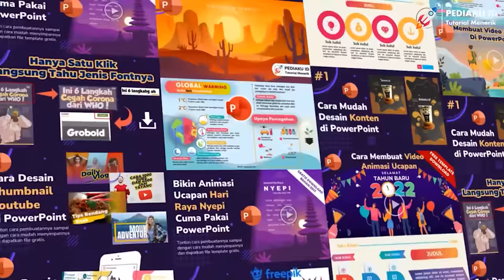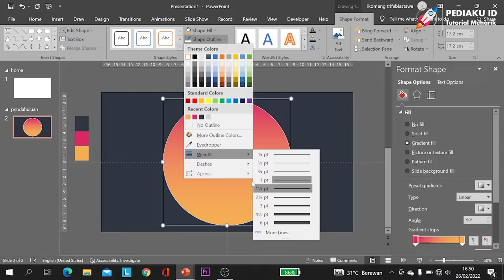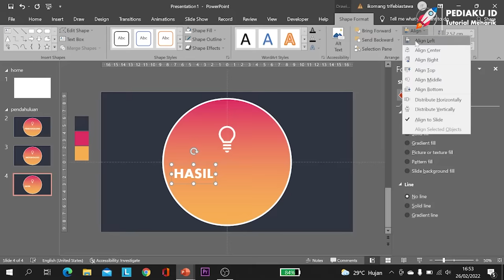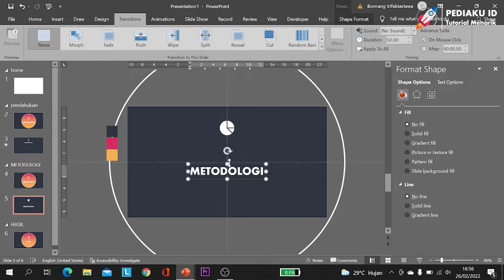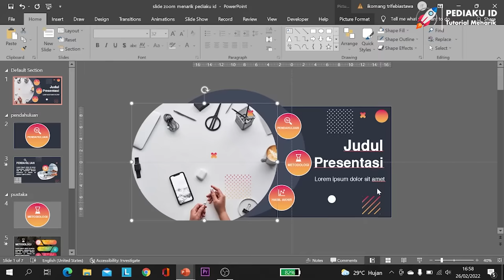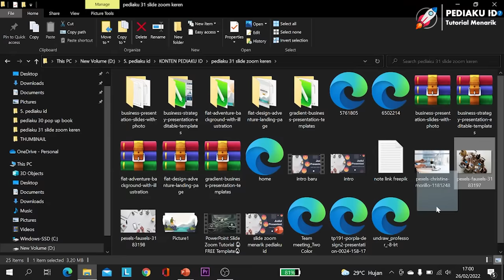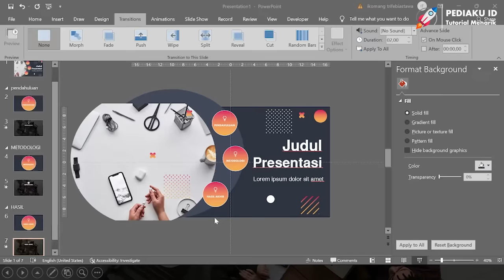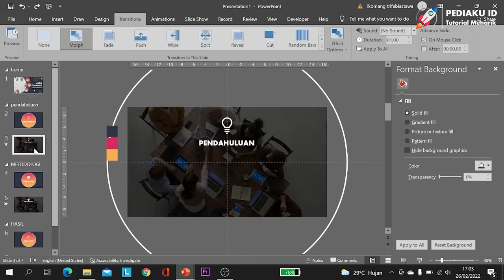CARA MEMBUAT SLIDE ZOOM MENARIK UNTUK PRESENTASI POWERPOINT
Halo, kali ini Pediaku ID memberikan tutorial cara membuat slide zoom powerpoint menarik untuk presentasi dengan mudah. Berikut kami berikan tutorial cara membuat slide zoom presentasi menarik, simak videonya sampai akhir ya.

🎵 Track Info:
Title: Birds by Scandinavianz
Genre and Mood: Dance & Electronic + Inpirational